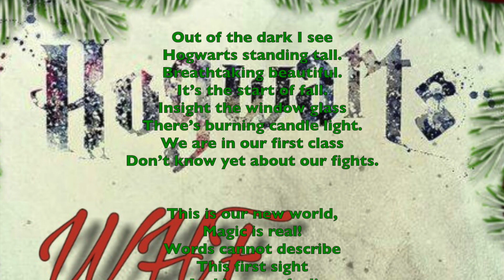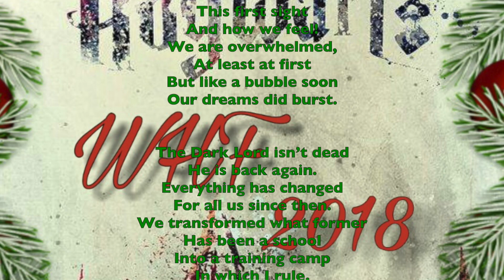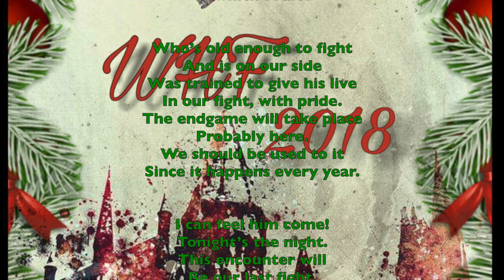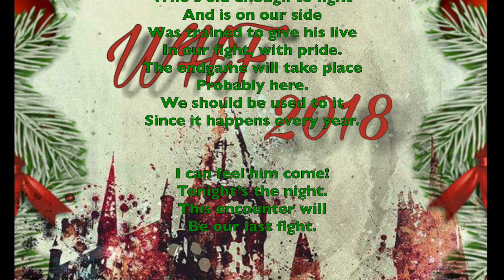00 Hogwarts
Out of the dark I see
Hogwarts standing tall
Breathtaking beautiful
It’s the start of fall
Insight the window glass
There’s burning candle light
We are in our first class
Don’t know yet about our fights

This is our new world
Magic is real
Words cannot describe
This first sight and how we feel
We are overwhelmed
At least at first
But like a bubble soon
Our dreams did burst

The dark lord isn’t dead
He is back again
Everything has changed
For all us since then
We transformed what former
Has been a school
Into a training camp
In which I rule

Who’s old enough to fight
And is on our side
Was trained to give his live
In our fight, with pride
The endgame will take place
Probably here
We should be used to it
Since it happens every year

I can feel him come
Tonight’s the night
This encounter will
Be our last fight